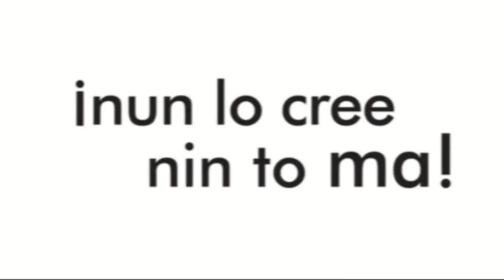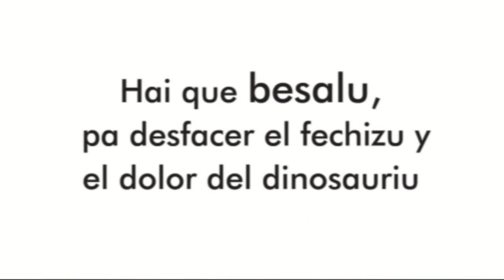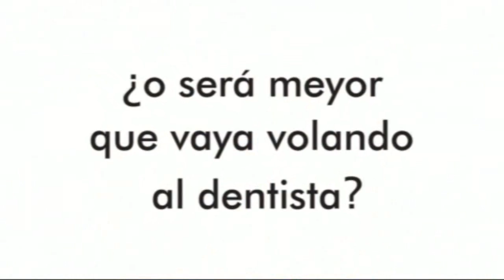El dinosauriu, el príncipe, la nena y la so ma - Miguel Rojo / Carlos Álvarez Cabrero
El dinosauriu, el príncipe, la nena y la so ma
Testu: Miguel Rojo
Ilustraciones: Carlos Álvarez Cabrero
Formatu: 21x26
Encuadernación: Tapa dura
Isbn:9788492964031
Páxines: 20
idioma: Asturianu
Añu d'edición: 2010

¿Qué fadríes si atoparas na bocona d'un dinosauriu una muela que en realidá ye un príncipe encantau?